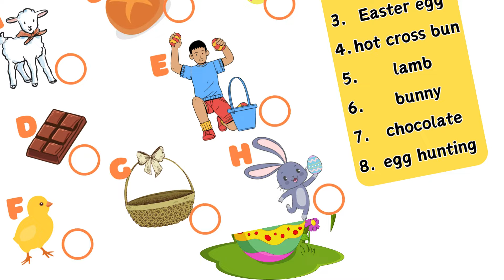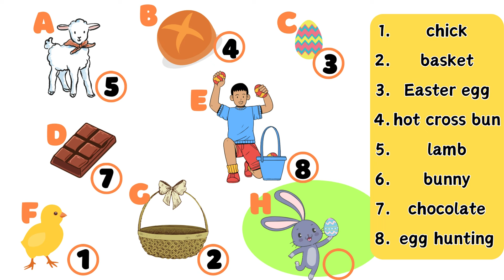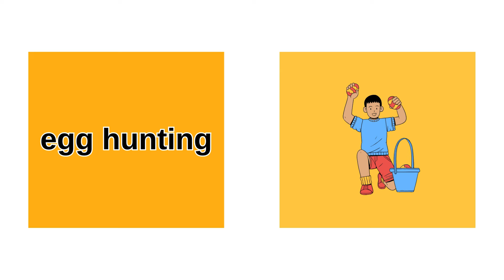Easter | Game for kids | Vocabulary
Happy Easter vocabulary. Game. Match the pictures with the words